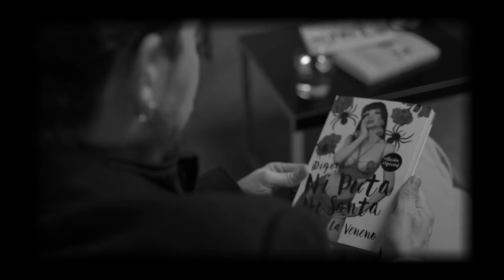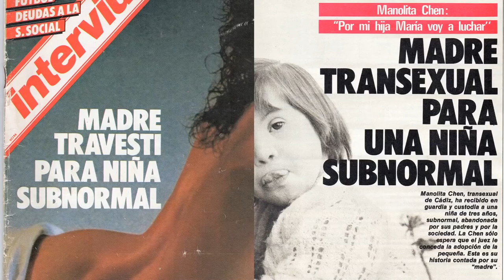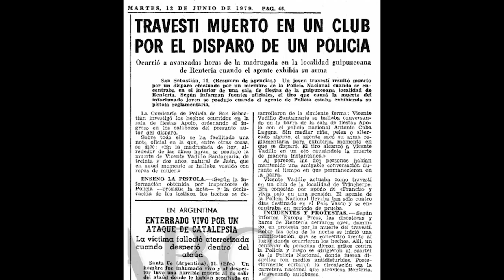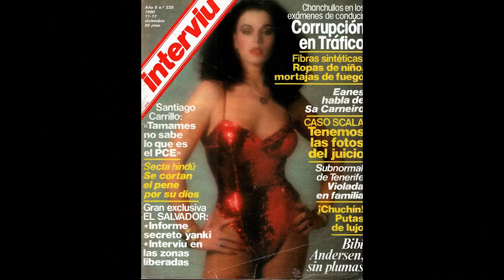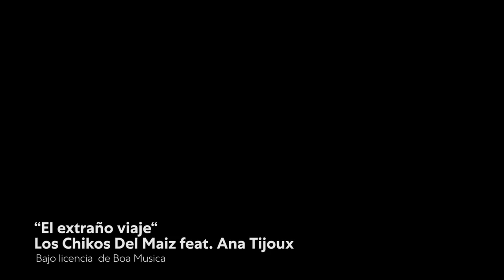Pablo Iglesias entrevista a Valeria Vegas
Pablo Iglesias continúa el espacio de entrevistas con la periodista, guionista y escritora Valeria Vegas, autora de obras como las memorias de 'La Veneno' y 'Vestidas de azul', entre otras.

Fecha de emisión: 21 de febrero de 2021

[Esta entrevista se grabó cumpliendo todos los estándares de seguridad frente al Covid 19]